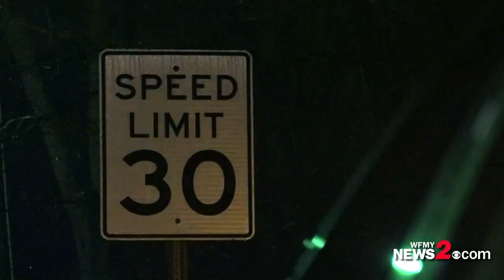Armed man taken into custody following an hours-long standoff with Reidsville Police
Police say the suspect, who has not been identified at this time, was taken into custody at 10:15 p.m. Wednesday night.